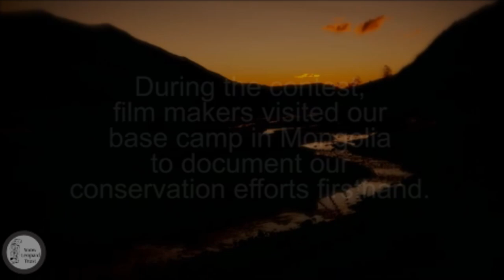Snow Leopard Trust Featured on BBC World News!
Based on public vote, the Snow Leopard Trust was selected the winner of the 2011 World Challenge, a competition hosted by BBC World News and Newsweek Magazine!

Our Snow Leopard Enterprises program works with communities sharing snow leopard habitat to create beautiful handicrafts that we sell on their behalf. This program doubles and sometimes triples each of our 250+ partner communities annual income, and in return, they pledge to protect the snow leopards living nearby.

We received $20,000 to expand Snow Leopard Enterprises into Kyrgyzstan, and you can help grow this program to protect even more snow leopards! By making a purchase through our online store or making a donation to our cause you can help expand this successful program even further!